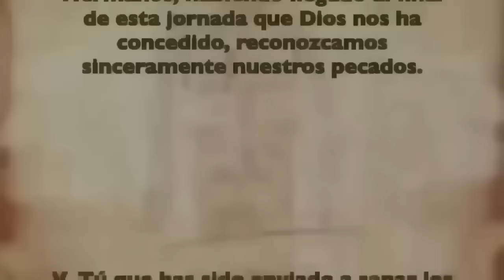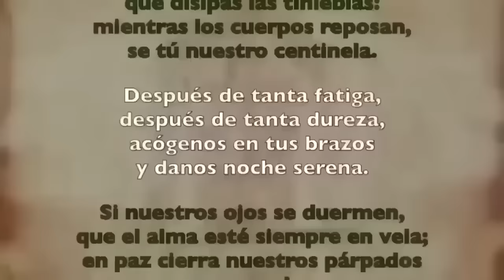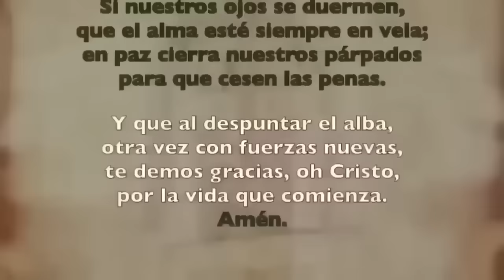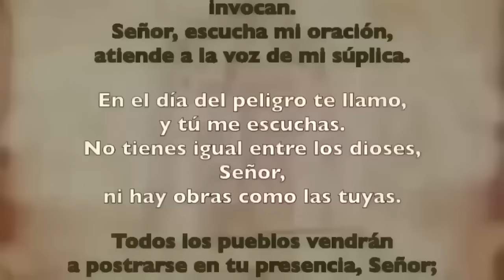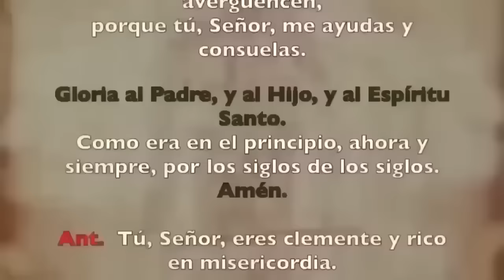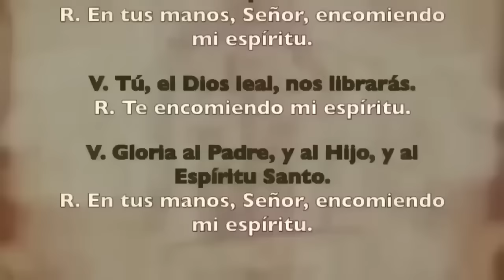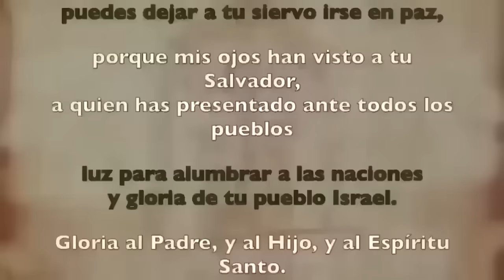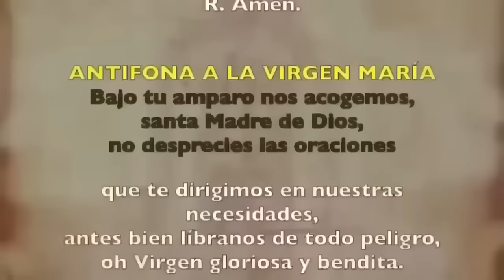Oración de la noche (Completas), LUNES 25 DE MARZO 2024 | LUNES SANTO | cathopray